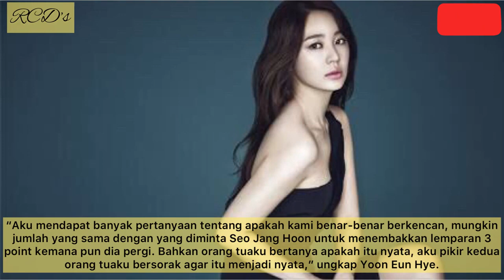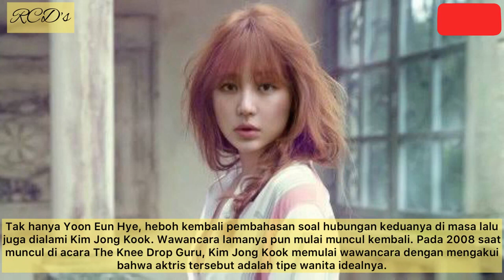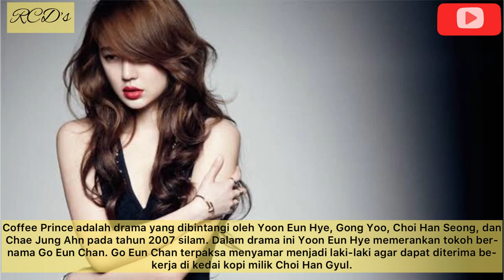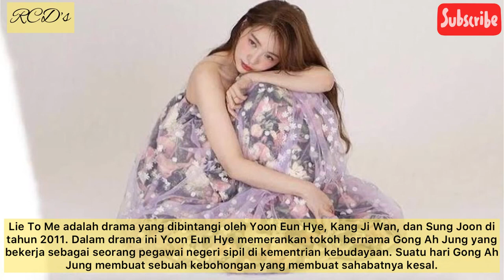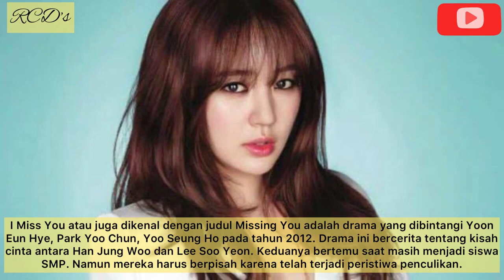YOON EUN HYE AKUI HUBUNGAN ASMARA DENGAN KIM JONG KOOK